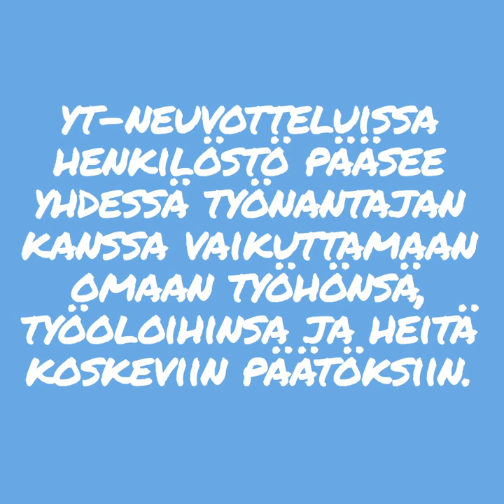Voiko yt-neuvottelut joskus olla hyvä asia? - kyllä voi!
Yt-neuvottelut - iso paha peikko vai keino parantaa työpaikan asioita? Juliaihminen-blogin Julia ja Bluestocking-blogia pitävä Minja keskustelevat aiheesta.